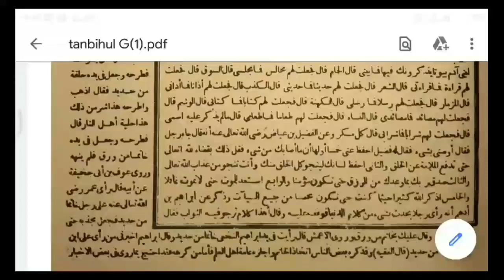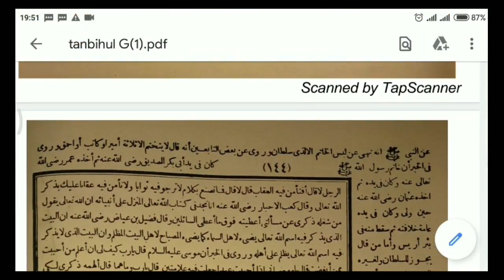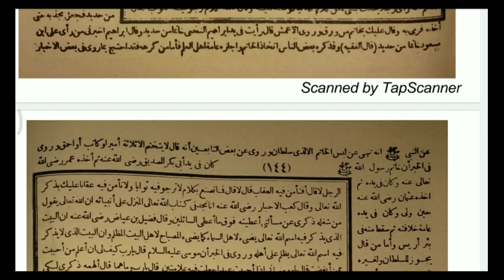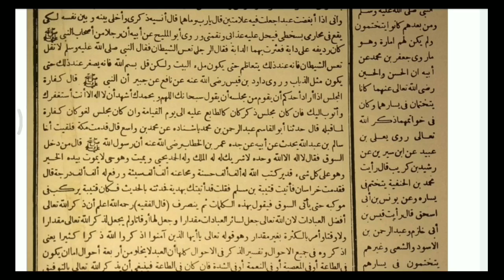Ngaos “Tanbihul Ghafilin” (29/09)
Pengaosan
Kitab: “Tanbihul Ghafilin”
Cetakan : Alawiyah Semarang
Muallif: Syaikh Abu Laits nashr bin Muhammad bin Ibrahim as-Samarqandi
Mu’allim: Ust. Ruhani, M. Pd.

" قال الفقيه ... قال ابليس لربه...الخ" hal.143-144.
Malam  Rabu, 29 September 2020.